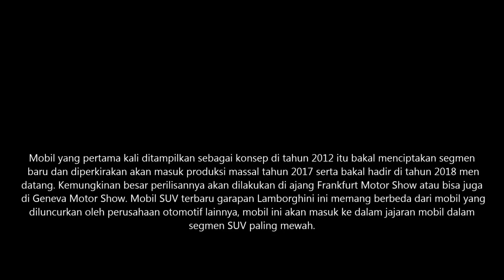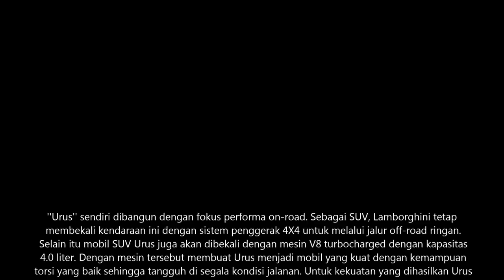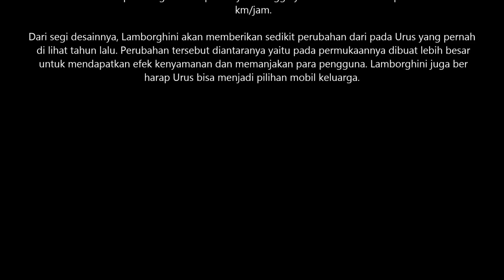Must Watch!!! Lamborghini Urus Interior